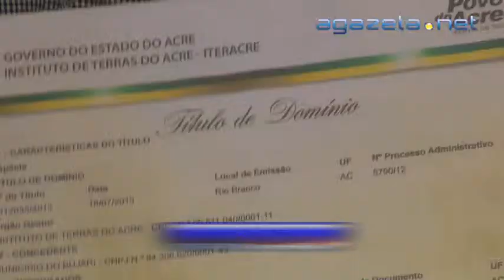Entrega Títulos Fundiários 10 09 2013